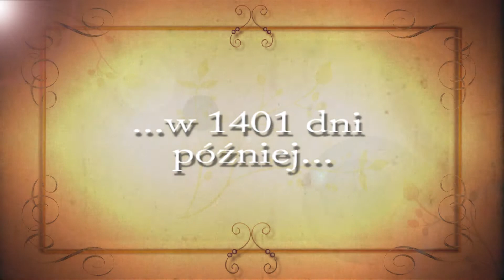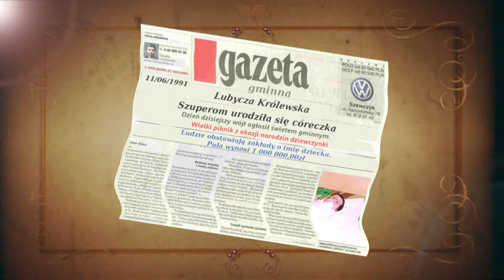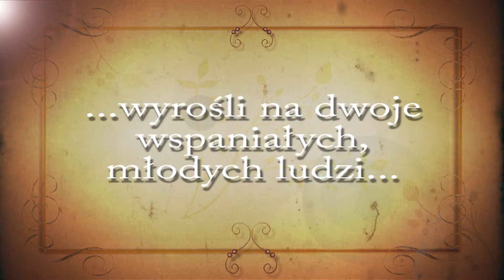Old Film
więcej moich czołówek na zapraszam.